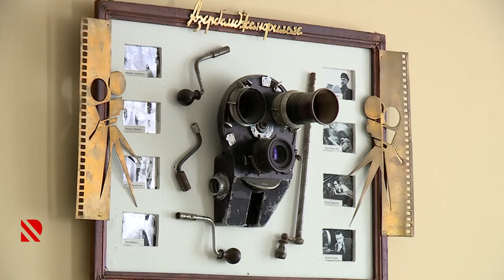Milli kino salnaməmizə töhfə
Görkəmli Azərbaycan rejissorlarının şəxsi fondları yaradılır